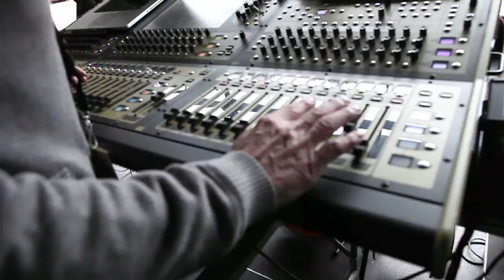BOSSMEN SOUND CHECK -YOUTH GONE WILD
SOUND CHECK BOSSMEN
FESTIVAL YOUTH GONE WILD @ ABBAYE DE NEUMUNSTER
11 JUILLET 2012